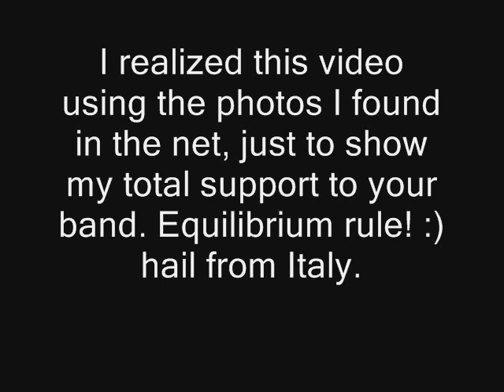fan-tribute to Equilibrium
this video is a collection of pics I found surfing the net..dedicated to one of my fav vikingmetal bands: Equilibrium from Germany.